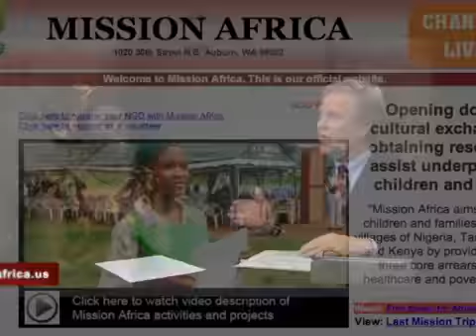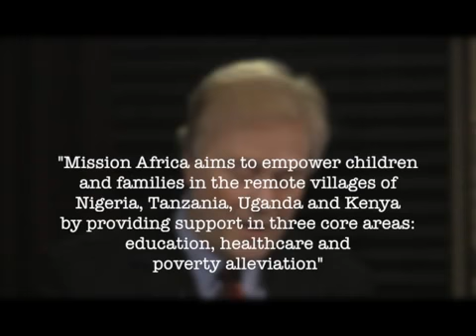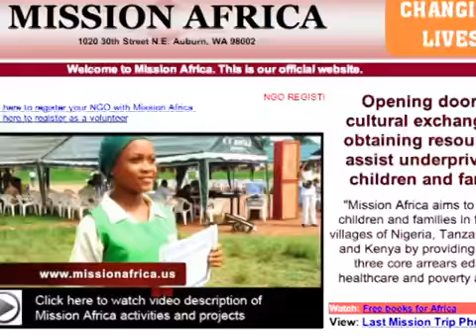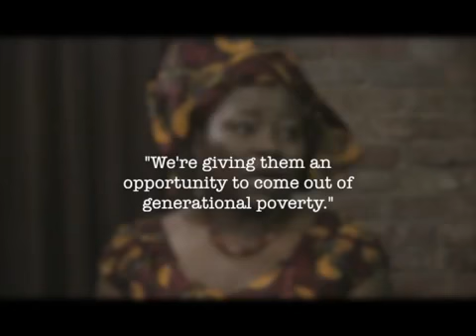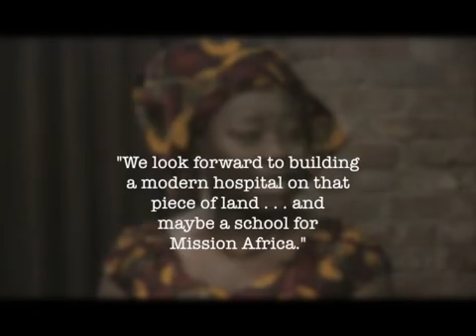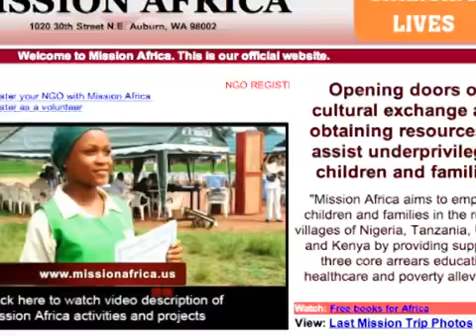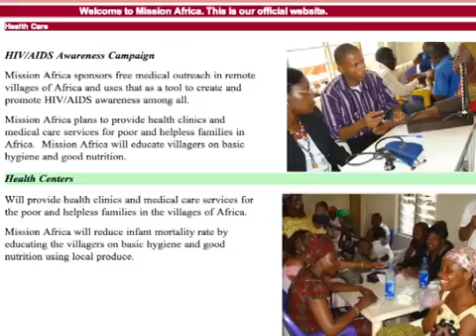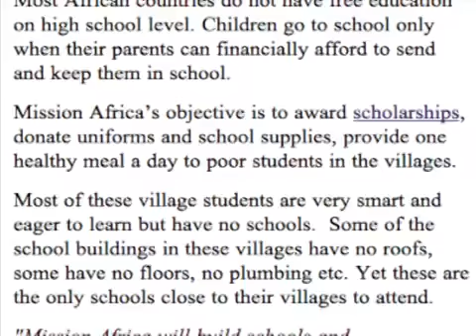Rain Maker TV Interview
TV Interview with Mission Africa Executive Director - Ndudi Chuku